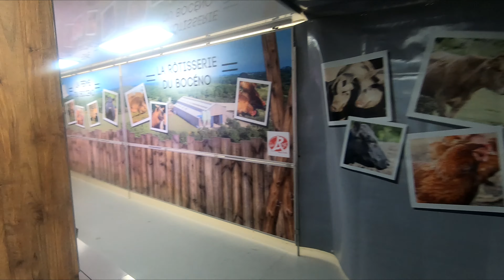#138 - une remorque magasin avec un aménagement volailler et sa rôtissoire - 121216 - Etalmobil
Pour l'élaboration de votre projet nos commerciaux se déplacent chez vous *
Vous pouvez nous appeler au 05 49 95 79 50
Tout est sur mesure, de la fabrication de la cabine jusqu'aux portes de placard, la vitrine, la réserve froide, les panneaux sandwich, l'électricité, le montage du froid ...